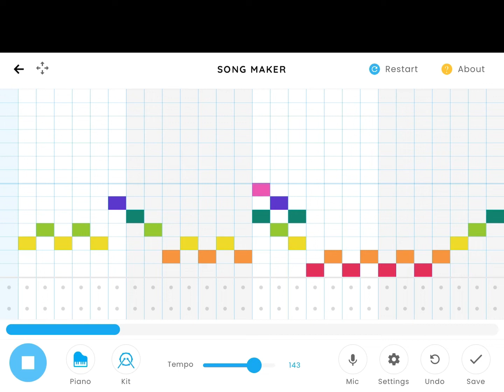Chrome Music Lab Roblox Piggy Ellys Theme